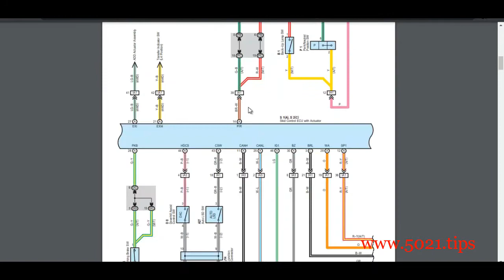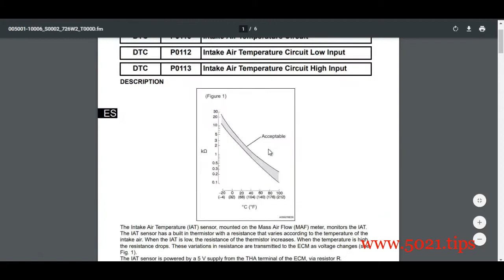Toyota Tacoma Repair & Wiring Manuals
This COMPLETE official OEM full workshop service repair manual is containing easy-to-read text sections with top quality diagrams and instructions includes:

Detailed sub-steps expand on repair procedure information,
Notes cautions and warnings throughout each chapter pinpoint critical information,
Numbered instructions guide you through every repair procedure step by step,
Bold figure number help you quickly match illustrations with instructions,
Detailed illustrations, drawings and photos guide you through every procedure,
Enlarged inset helps you identify and examine parts in detail,
Numbered table of contents is easy to use so that you can find the information you need it fastly,
Troubleshooting and electrical service procedures are combined with detailed wiring diagrams for ease of use and to makes it easy to repair problems with your car's electrical system!

You may watch this video showing you the contents, after go to download !